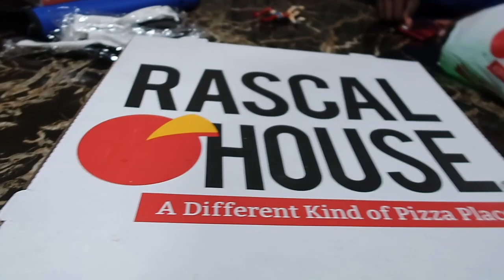RASCAL HOUSE MUKBANG | LARGE HALF CHEESE AND PEPPERONI PIZZA WITH HOT BBQ WINGS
Share video link with everyone!